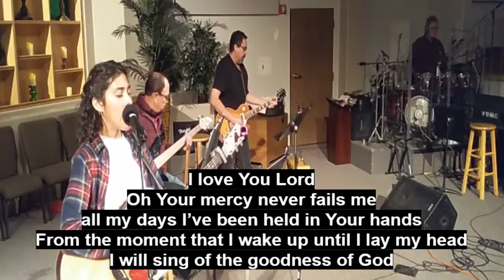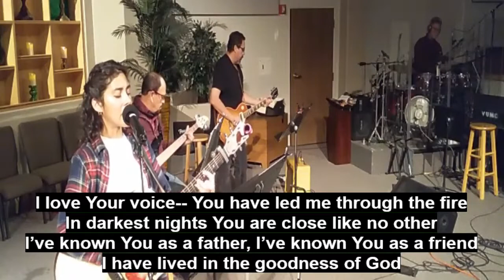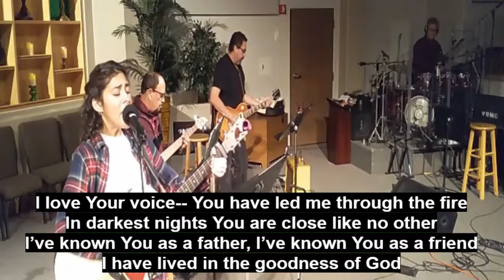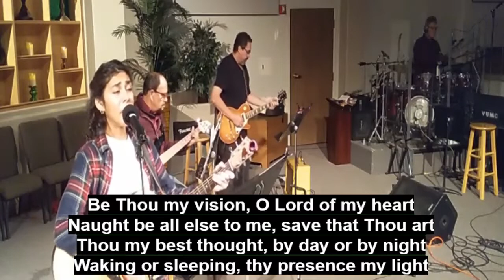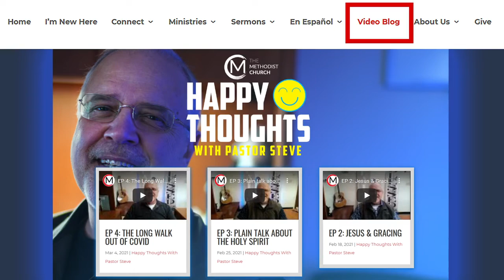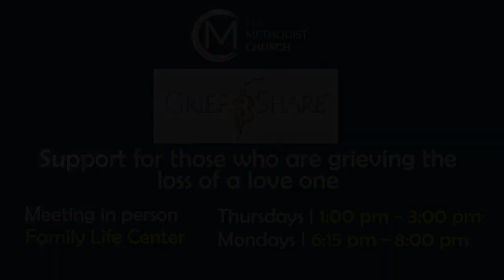Pastor Steve Sermon | October 17, 2021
9:15 am | Sunday Service at Visalia Methodist Church